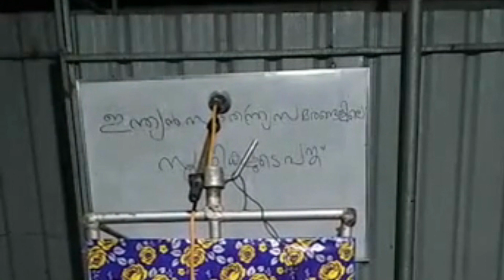Zainudheen Mannalamkunnu, ആദ്യകാല സ്വാതന്ത്ര്യ സമരങ്ങള് മലബാറില്